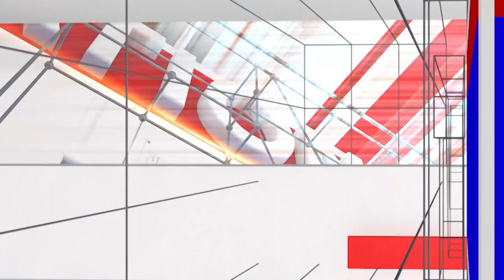Doddaballapur: ದೊಡ್ಡಬಳ್ಳಾಪುರದಲ್ಲಿ ಬಿಜೆಪಿ ಬಾವುಟವನ್ನ ಹಾರಿಸ್ತೀವಿ | Dheeraj Muniraj | National TV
/ nationaltvn.  .